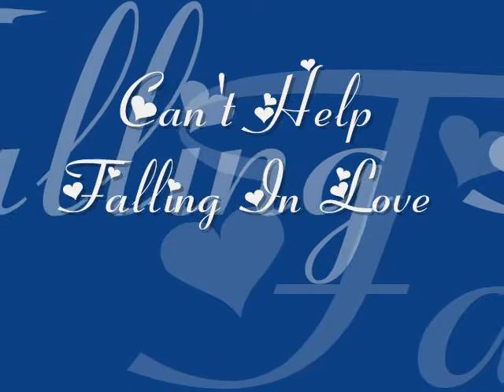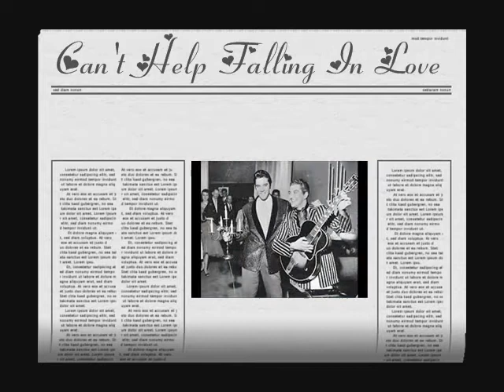'Can't Help Falling In Love' - Piano By Candlelight by Jay Lemoncelli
Music written by George David Weiss, Hugo Peretti and Luigi Creatore. Recorded by Elvis Presley for the album 'Blue Hawaii' 1961. Piano music arranged, performed and recorded by pianist Robert 'Jay' Lemoncelli @Rjlstudios PA USA (c)2020. Video created by Rjlstudios @ (c)2020. ‘Piano By Candlelight' public domain image credited to and uploaded by Larry D. Brown "browniebooks". All images are public domain or public CC (Creative Commons) images and are used for non-commercial purposes. Video is a non-monetized and non-commercial display and may be used solely for the purposes of sharing, personal enjoyment and musical fulfillment.

PIANO MUSIC FOR ALL OCCASIONS
‘Piano By Candlelight’ by Jay Lemoncelli